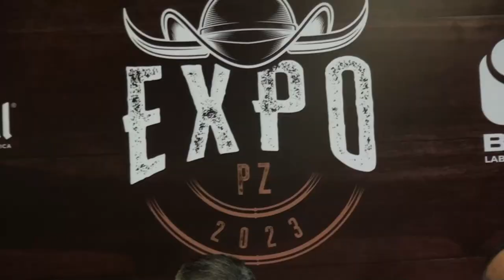Este viernes se dieron a conocer los detalles de la Expo PZ 2023, comienza el 16 de marzo